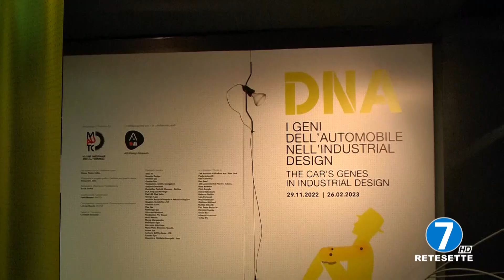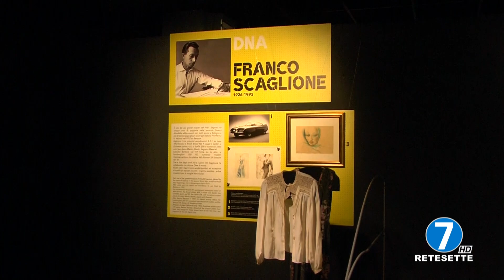MAUTO - INTERVISTA GIOSUE' BOETTO COHEN CURATORE MOSTRA DNA I GENI DELL'AUTOMOBILE 29/11/22